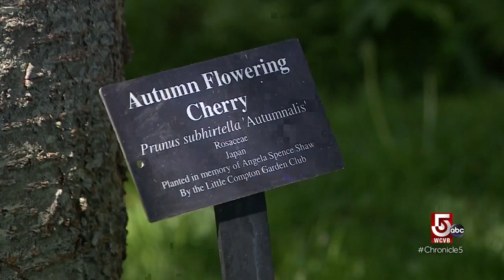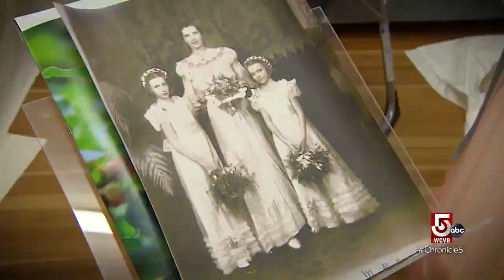Step inside Blithewold Estate in Bristol, Rhode Island